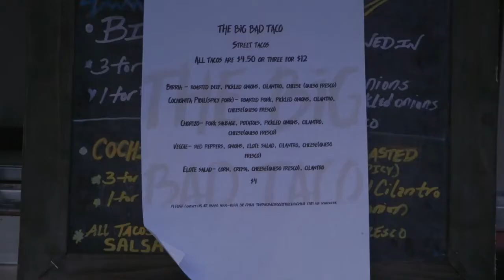Campus Dining: Food Trucks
PKG Repost from UT Today Spring 2022